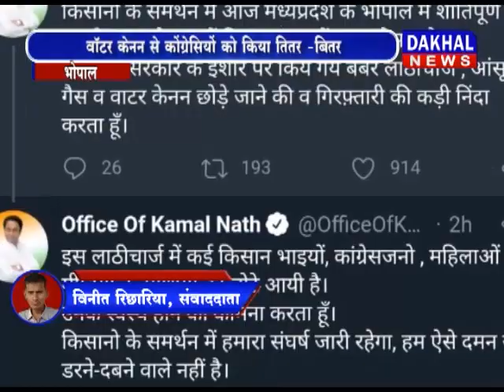भोपाल : कृषि कानून को लेकर कांग्रेस का विरोध प्रदर्शन कृषि_कानून दिग्विजय कमलनाथ DAKHAL NEWS//